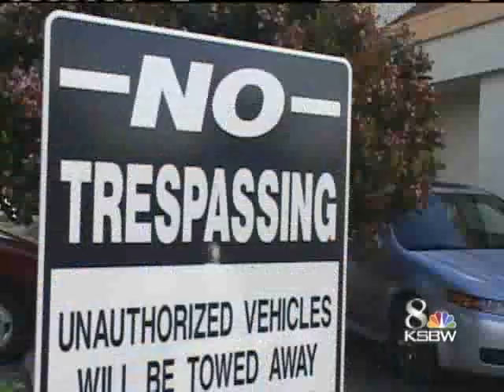Panhandling Problem At Taco Bell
A Salinas Taco Bell is having a problem with aggressive panhandlers.